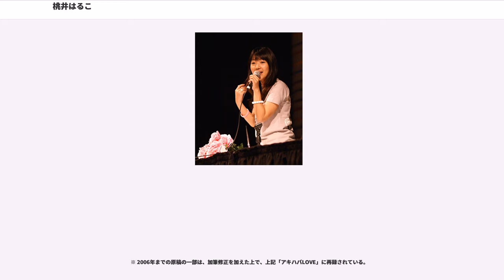桃井はるこ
桃井 はるこ（ももい はるこ、1977年12月14日 - ）は、日本の女性歌手、シンガーソングライター、音楽家、作詞家、作曲家、随筆家、声優、ラジオパーソナリティ。

東京都出身。血液型はO型。東京都立代々木高等学校卒業、東海大学文学部広報メディア学科中退。

秋葉原への深い愛着を公言し、先んじてアキバで積極的活動を行なってきたことから「元祖アキバ系女王」の異名を持つ。愛称は「モモーイ」など。別名義として「もあい はるこ」「momo-i」がある。

小中学校は進学校に通っていたが勉強重視の校風に馴染めず、敢えてそれとは正反対で自由な校風の定時制高校に進学した。

幼い頃から独自にアイドルの楽曲の作詞分析を行うなどアイドル好きではあったが、1994年、水野あおいのイベントに初めて訪れ衝撃を受けて、ライブアイドルに関心を持ち、積極的にイベントやライブに足を運ぶようになり、同じアイドル愛好家たちと知り合いになる。
中学時代から投稿していた深夜ラジオの催しで知り合った仲間の勧めで、高校在学中にパソコン通信を始め、インターネットが普及し始めた頃には既に自分のウェブサイトを開設しており、「桃井はるこの秘密日記」等を掲載していた。そのサイトが編集者の目に留まり、雑誌『GREAT SATURN Z』で連載をはじめる。

1996年9月15日、新宿ロフトプラスワンにおいて、ゲームやアイドルなどを語り合うトークライブ「はるこの秘密」を開催、「オタクの女子高生」として話題を呼ぶ。

1996年、プレアイドル（いわゆるライブアイドルであるが、桃井自身と友人らは当時の呼び名に合わせてプレアイドルと呼ぶ）として活動を始める。翌1997年、桃井はるこがプロデュースするバーチャルアイドル"もあいはるこ"として、藤崎詩織のコスプレにパワーグローブという出で立ちで原宿や秋葉原での路上ライヴ活動をいち早く始め、注目されるようになった。

ロフトプラスワンでのトークライブを見た関係者から声がかかり、1998年から文化放送の深夜ラジオ番組『小野坂・桃井のバーチャラジオ電脳戦隊モモンガー』に出演。以後、ラジオパーソナリティとして多くの番組に関わるようになる。
1999年には地上波TV番組の『D's Garage 21』（テレビ朝日系列/水曜25時）にレギュラー出演。「萌え」などオタク用語を電波媒体で多用し流行らせる。

ラジオを聞いた渡辺明夫から声優オーディションに誘われる。2001年4月、テレビアニメ『The Soul Taker 〜魂狩〜』の中原小麦役で、本格的に声優としてデビュー。同年、ソロユニットPoly-phonicの活動を開始。

2002年から「美少女ゲームソングに愛を!」「萌えソングをきわめるゾ!」を旗印として『Mail Me』の編曲者であり、Poly-phonicでもギターで参加していた小池雅也と『UNDER17』を結成。コミックマーケットでのイベント・ライブ活動や、数多くの美少女ゲームへの歌謡曲提供で知名度を上げ、複数の地上波TVアニメ主題歌の座を獲得、楽曲の価値とは関係なく低く見られがちであった美少女ゲームに用いられる曲の認知を向上させ、萌えソングの分野成立にも大きく寄与する。東京・名古屋・大阪単独公演を行うほどの人気を博したが2004年に解散した。
UNDER17解散後は、単独での音楽活動を再開する。2005年には、最初のライヴツアー『ワンダーモモーイライブツアー』を大阪・名古屋・博多・渋谷で行い、2006年には、初のベストアルバム『momo-i quality』を発表、同年には念願の北海道の札幌市を加えての全国縦断ライブツアーも行った。

2007年、その半生をつづった自伝的青春劇『はるこ☆UP DATE』や、初めての著書『アキハバLOVE〜秋葉原と一緒に大人になった〜』を発表。日本最大級のアニメソングの催しである「Animelo Summer Live」へは、2007年から2010年まで連続出演した。

同時期声優として、『瀬戸の花嫁』の瀬戸燦役、またSteins;Gateのフェイリス・ニャンニャン役を演じている。
2005年より、「アキバから世界へ!」を合言...